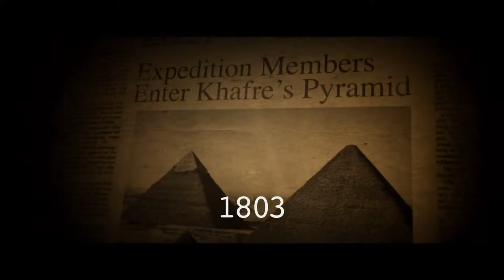The Pyramid Official Trailer Music Video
The Pyramid Trailer X Hans Zimmer - Black Hawk Down (Main Theme)

A trailer for the upcoming film The Pyramid intertwined with the main theme song from Black Hawk Down.  Watch, Listen, Enjoy!